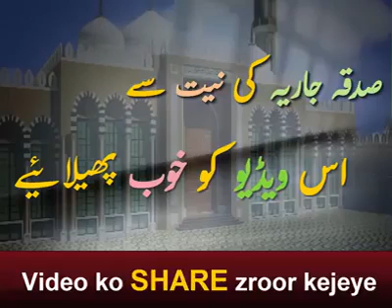🌹 ایک سبق آموز واقعہ 🌹 سونے کی چھ لاکھ اشرفیاں سمندر میں پھینک دیں